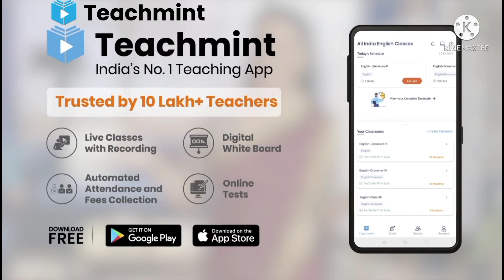🔴LIVE Bihar Police Result 2021 date Declared | bihar police constable 8415 Result today Teachmint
police result 2021, bihar police ka result kabaayega, bihar police 8415 result date, bihar